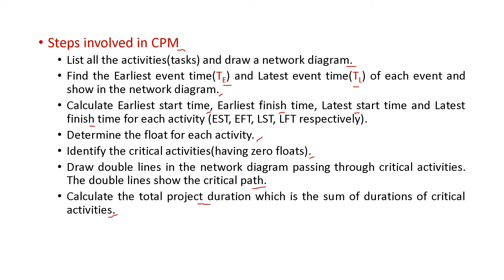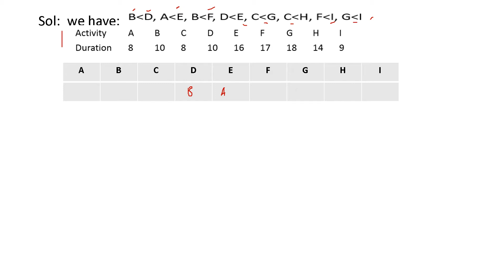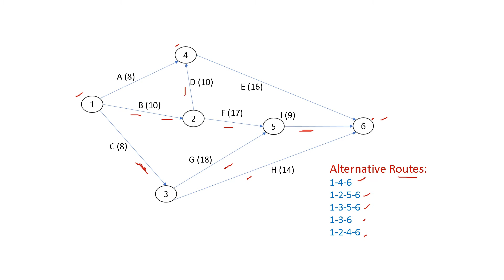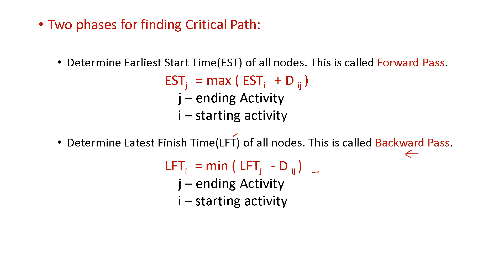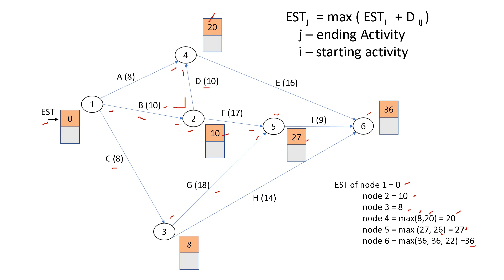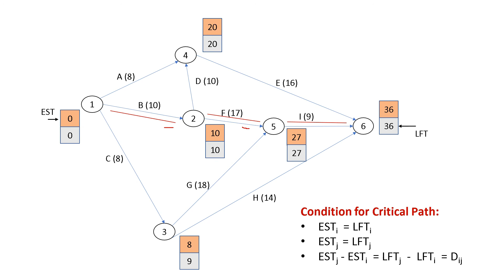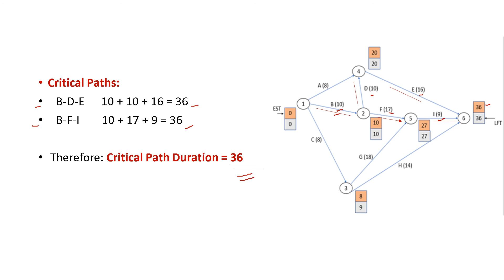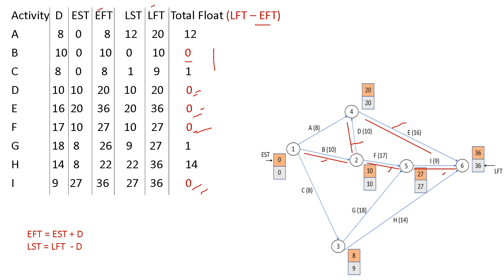Critical Path Method...Network Analysis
Critical Path Method (CPM) with example